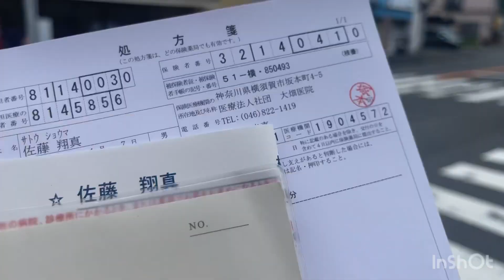Доброе утро. Мы варим супчик,потому что кое кто хочет есть!